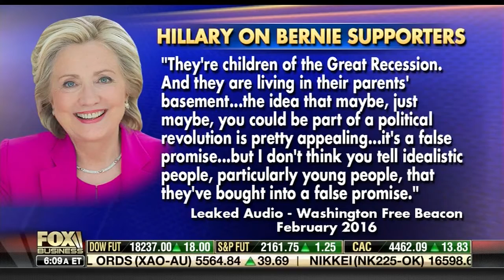Trump Proposes Simpler, Fairer Tax Code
Mornings with Maria
Fox Business News